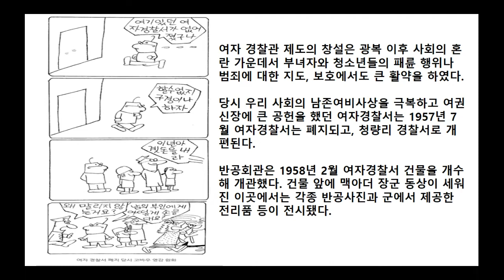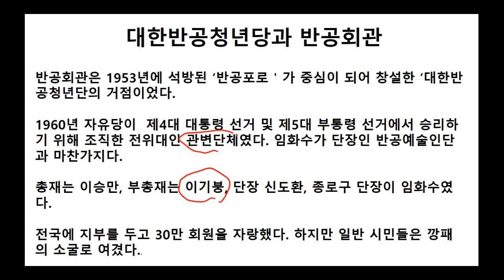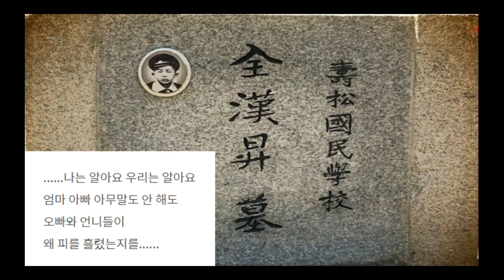광화문 반공회관, 대한반공청년단과 반공회관, 반공회관과 4.19혁명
서울 광화문에  있었던 반공회관을 통해 1950년대말의 우리 사회를 되돌아  봅니다